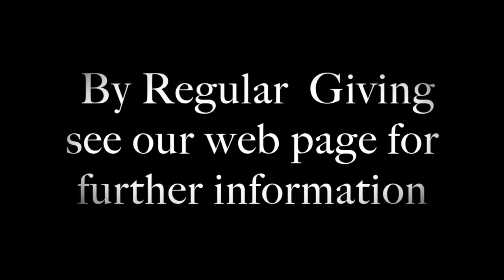A Service of Christmas Readings, Music and Carols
The Benefice of St Paul’s , St Nicholas and St Thomas

Christmas Readings, Music and Carols
St Nicholas  Navestock  - To build Gods church by loving our neighbour through prayer, service and by sharing the gospel

St Nicholas ‘ Kelvedon Hatch – God  calls us to be followers of Jesu Christ, and by the power of the Holy Spirit , to reflect God’s healing and hope

St Pauls Bentley Common- A family united in Jesus Christ , guided by the Holy Spirit and growing in faith to share and proclaim the love of love of God

Morning Prayer – 09.00  – 09.25 via our Facebook live

Compline 20.00 – 20.2m5 via our Facebook live

Each church has its own Facebook page search for them by name
 using our easyfundraising when online shopping